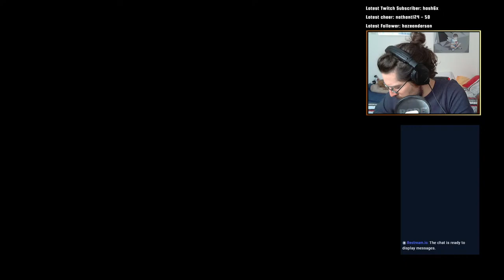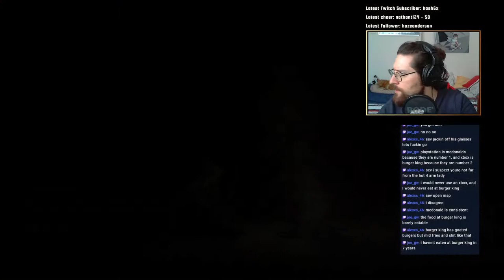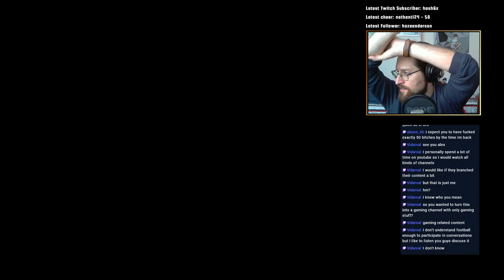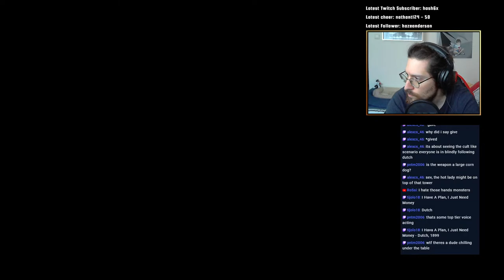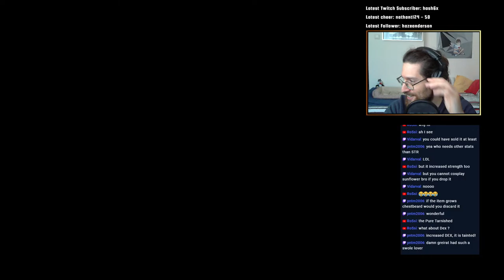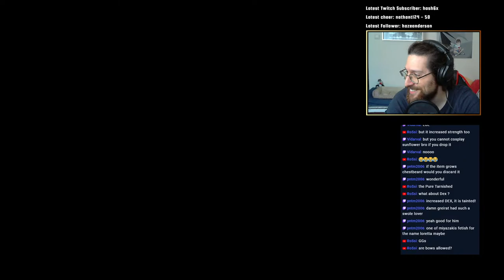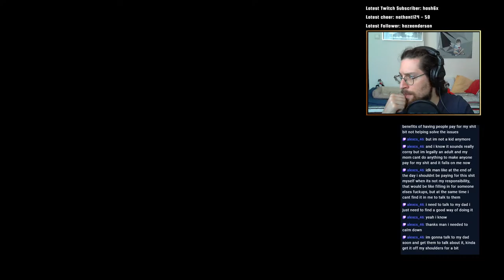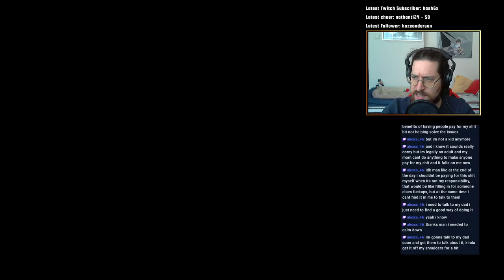[Part 10] Strength-only is the best build in Elden Ring.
*Wanna watch the stream live? Check out twitch every day around 12pm GMT: